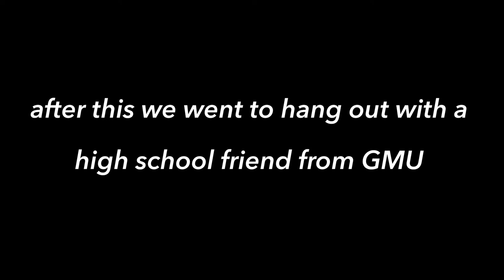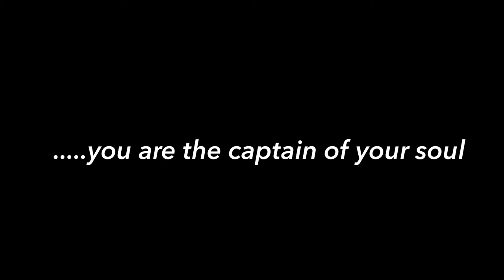i can't BELIEVE he did this...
Equipment:
Main camera.gl/HRjRmk
Handheld camera: goo.gl/zQk79v
Main cylinder: goo.gl/C5gHAq
Secondary cup: goo.gl/vx4WPv
Video cutter: goo.gl/yNquuJ
Sound catcher: goo.gl/EwmFda